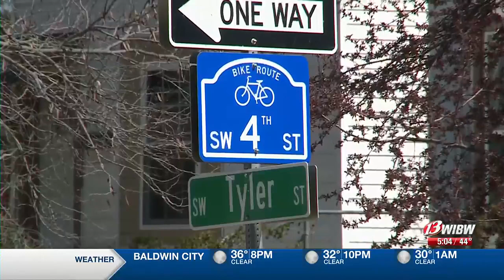An early St. Patrick’s Day house fire produced more than $100K in damages